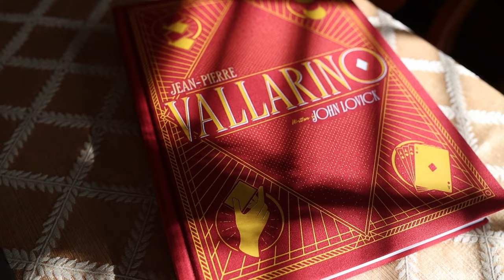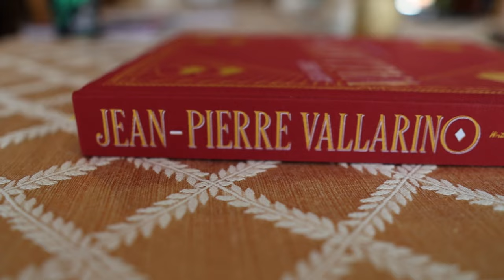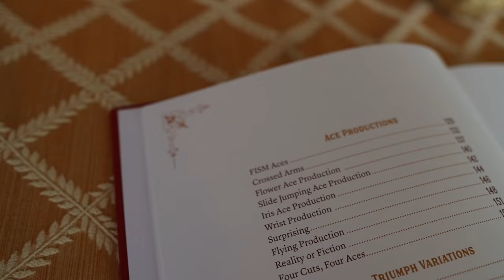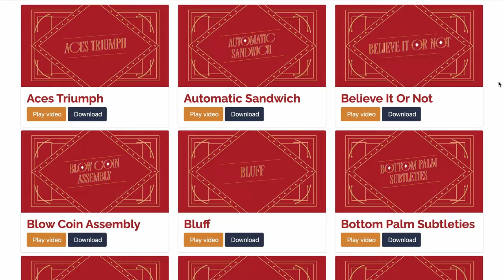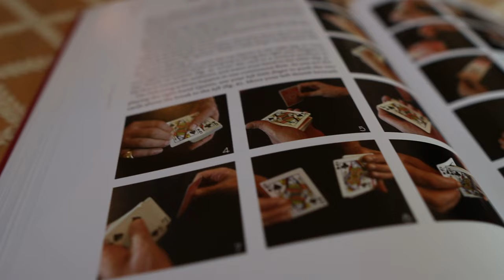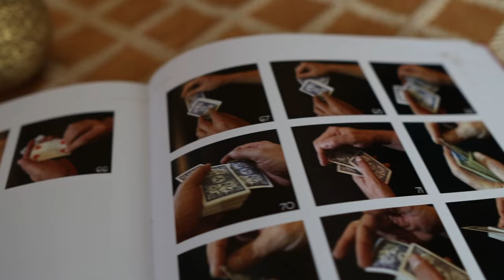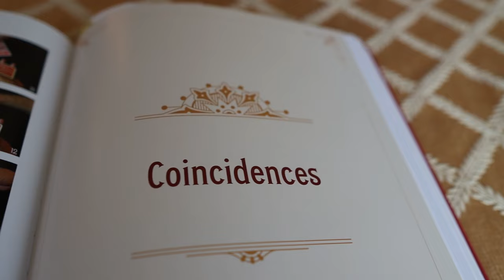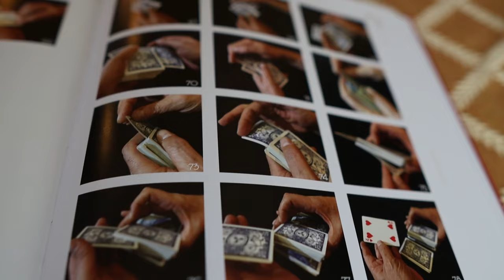Vallarino Magic Book Review by Vanishing Inc.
This is the latest from Vanishing Inc (I work for @VanishingIncMagic now!) covering the magic of French magician Jean-Pierre Vallarino. While I enjoyed this book, I did find one "feature" to be a bug, but YMMV. 🤷‍♂️

⏳ Timestamps
0:00 - Jean-Pierre Vallarino's Legacy
0:35 - Who is Vallarino?
1:55 - What do you get in the book?
4:43 - What level magician would benefit?
6:08 - What's the problem?
7:14 - Value proposition